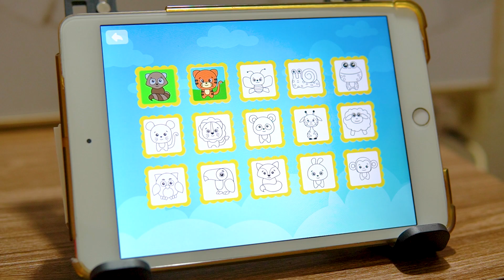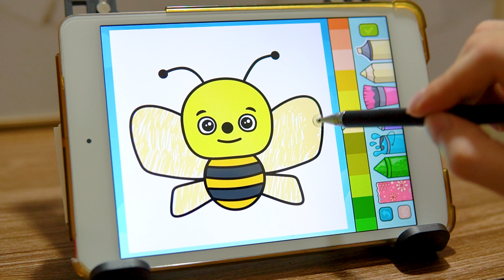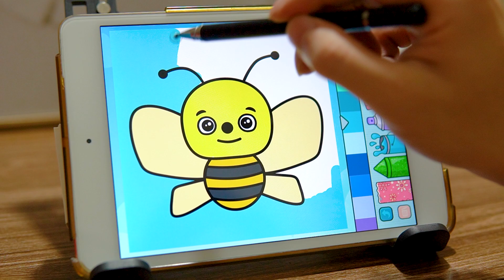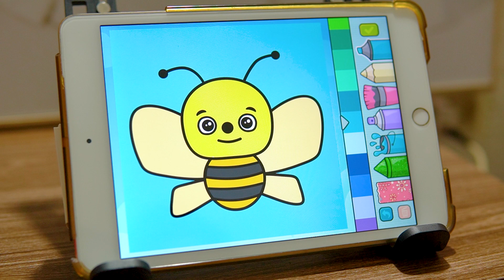Hướng dẫn tô màu con ONG - Coloring and Painting Bee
Hi everyone, and welcome to Tida Color! I have a hobby of coloring pictures! The pictures will become more vivid and interesting! This is a great channel for people who love to color, draw, paint or art! HAVE A COLORS DAY!!! ❤️ 🧡 💛 💚 💙 💜